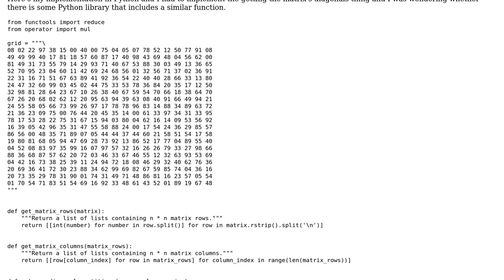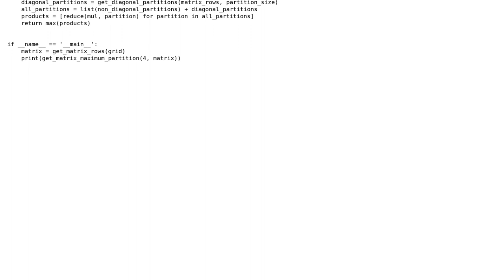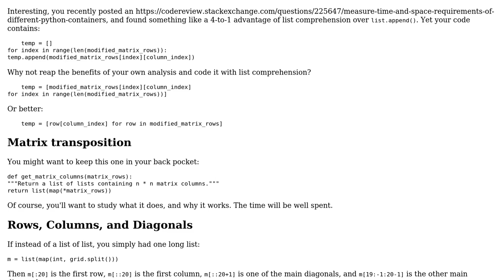Code Review: Project Euler # 11 largest product in a grid in Python